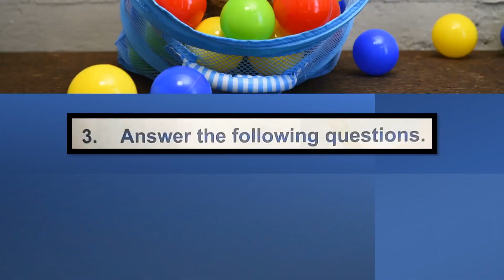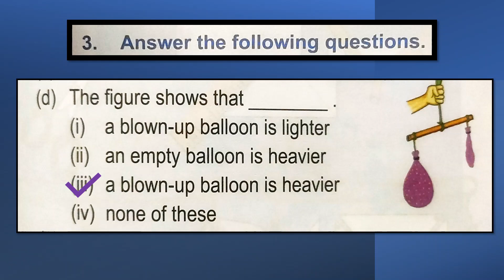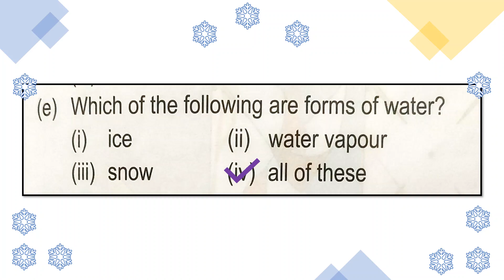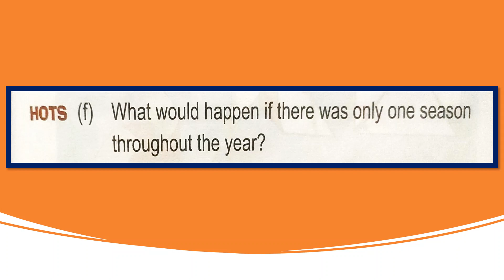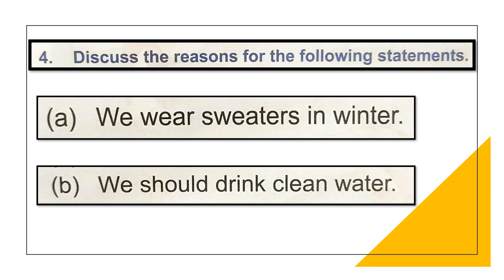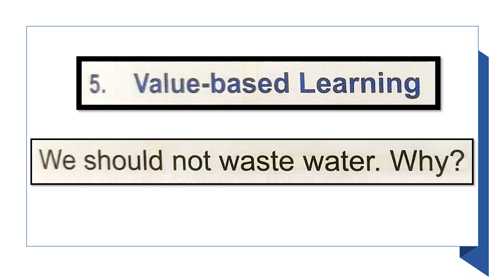Air, Water and Weather (Part 5)